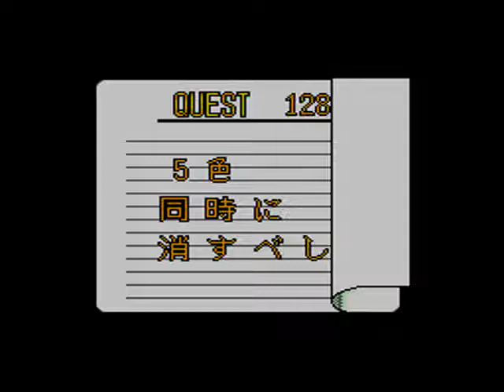Nazo Puyo 2 (Sega Master System) Quest 126 to 130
Nazo Puyo 2 is the sequel to Nazo Puyo 1993 game for the Sega Master System by Compile spinning off Puyo Puyo. It was released exclusively in bundles with specially marked Game Gears in Japan (hence its price tag) and would go on to receive two sequels on the Game Gear (the latter receiving two sequels on the Puzlow Kids) and many PC-98 games.
Playable for 200 quests.

Arle Nadja is a young girl with magical powers. Her birthday is July 22nd